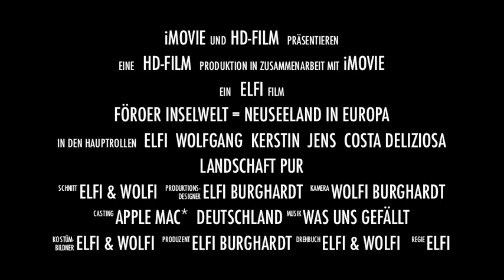Färöer Inselwelt Neuseeland in Europa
Da lockendste Reiseziel der Welt, so zumindest nach ausgiebigen Test von National Geographic, ermittelt.
Diese für uns unbekannte Inselwelt umfasst 12 große Inseln und über 700 Scheren. Die Insel hat steil ins Meer abfallende Steilküsten mit 700 m Höhe, unglaublich grün. Regenreich wie Neuseeland und
ebenso grün, mit eben so vielen Schafen im vergleich. Wasserfälle ohne Ende,
traumhafte kleine Ortschaften. Witterungsbedingungen wie Island. Liegt am Golfstrom. Die Menschen sind unglaublich liebenswert. Wir waren einfach nur begeistert. Für Wanderer dürfte das ein tolles Reiseziel sein. Überall kann man toll essen. Fische gibt es reichlich im tollen klaren Wasser um die Insel.